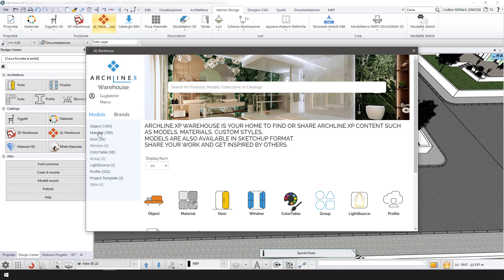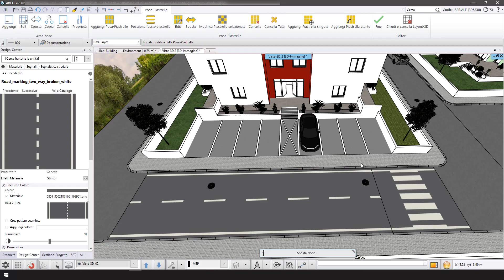ARCHLINE XP PREVIEW - SEGNALETICA STRADALE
🚦 Esplora la vasta libreria di segnaletica stradale nel nuovo ARCHLine.XP Warehouse! Posizionala con facilità grazie ai passaggi semplici e intuitivi. Dai vita ai tuoi progetti con una segnaletica stradale dettagliata e realistica.